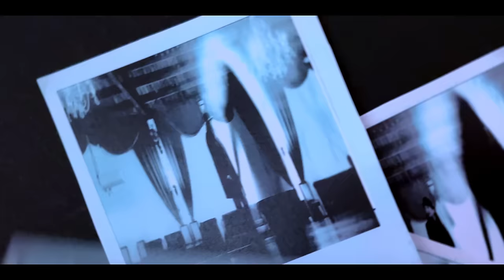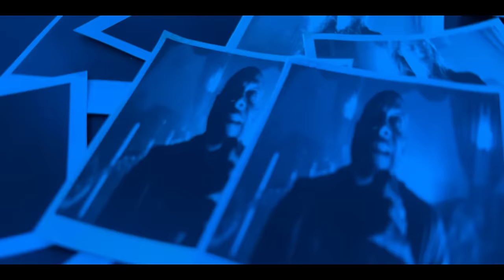LIGHT THE TORCH - Death of Me (OFFICIAL MUSIC VIDEO)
Official music video for "Death of Me" from the LIGHT THE TORCH album, You Will Be The Death Of Me, out now via Nuclear Blast.

Catch LIGHT THE TORCH on tour!

The Band:
Howard Jones - Vocals
(Ex-Killswitch Engage, Blood Has Been Shed)
Francesco Artusato - Guitar
(Ex-All Shall Perish, The Francesco Artusato Project)
Ryan Wombacher - Bass
(Bleeding Through)

Studio: 4216 Jefferson Studios
Special thanks to Maria J.

LIGHT THE TORCH "DEATH OF ME" LYRICS

I wish I could let it go
The feeling I've grown to know
The blood has an easy flow
The poison it moves so slow

I know in time
You'll be the death of me
I know you're mine

I wish I could pull away
Even my own heart betrays
Repeating like yesterday
The poison is here to stay

I'm holding on for far too long
And I am not that strong

I know, I know this time
You will be the death of me